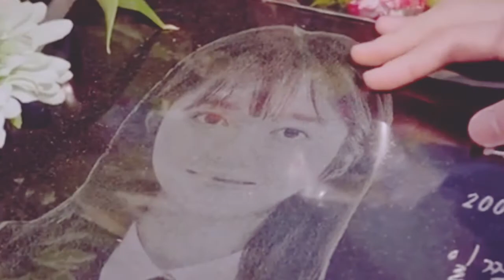Watch him slowly fall for her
Kdrama : The Penthouse: War in life

My favorite couple seokrona❤😭